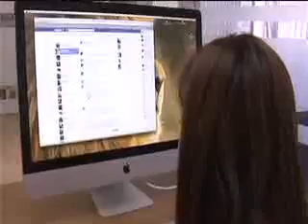Destacada labor cultural y artística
Estela Livera, Periodista de El Universal
Mercedes García Ocejo, Directora de Fomento Cultural Grupo Salinas